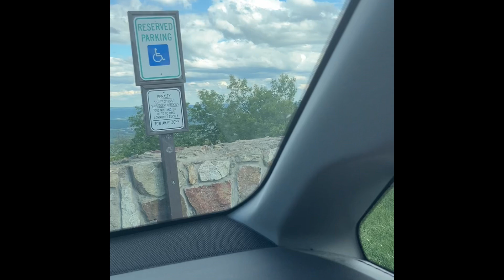Went To High Point